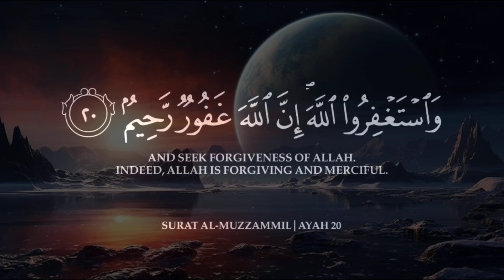Relax Your Mind with This Beautiful Quran Recitation ⏱🎧❤️‍🩹🇵🇸🤲